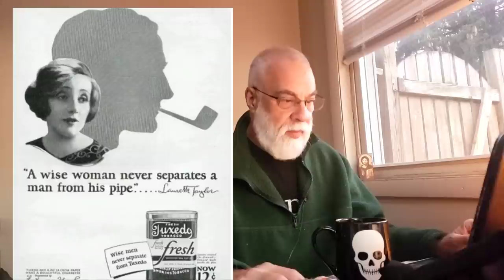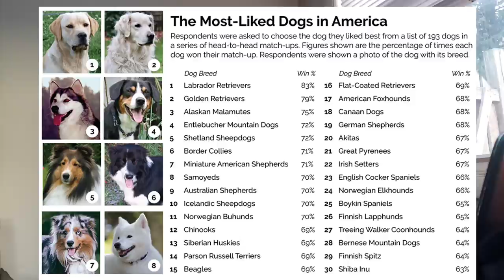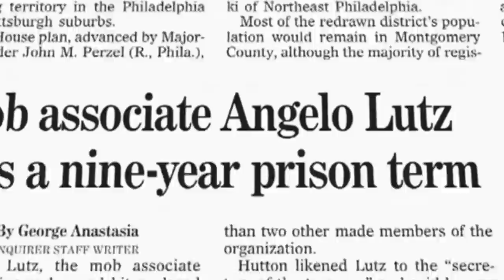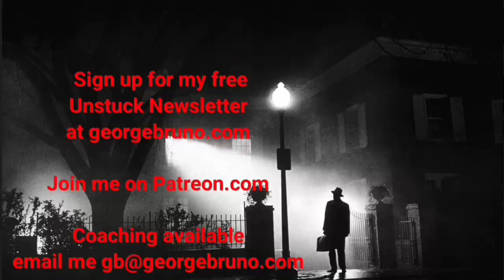The Daybreak Show: Instant coffee weekend edition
OBVIOUS ADAMS book:

Ka-BAR Chopsticks

I do coaching-consulting to help get you UNSTUCK in life, love, and career.  Is this is the year you get unstuck?